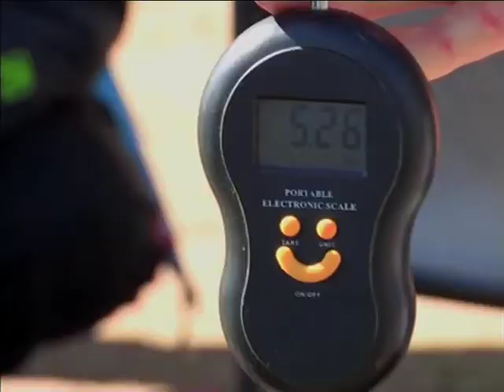Kidz Fishing Camp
It’s school holidays, this is a great idea for parents and families to keep their children relaxed but entertained.